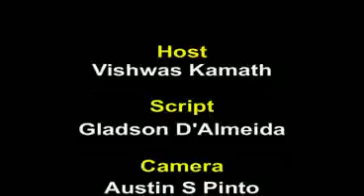Progress & Process: A Look at New Terminal of Mangalore Airp